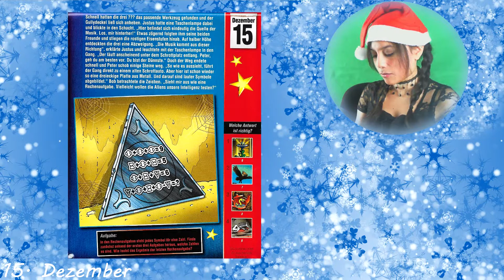[Tür 15] Schrottplatz - Die Drei Fragezeichen Adventskalender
Die drei ??? Adventskalender (2017)